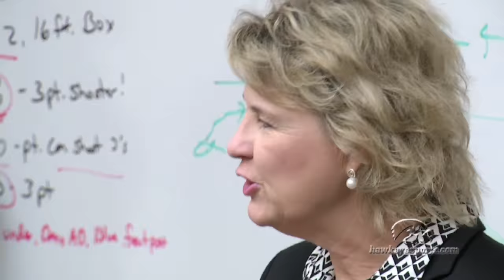Iowa Tops In-State Rival Iowa State 88-76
The Iowa Hawkeyes take a convincing 88-76 win over in state rival Iowa State in the Cy-Hawk Series on December 7, 2016 at Carver-Hawkeye Arena! Tania Davis led the way with a career high of 23 points and freshman Kathleen Doyle pitched in with 17, also a career high.